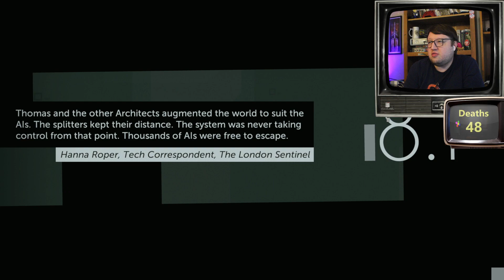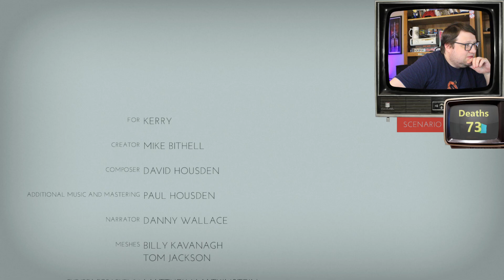1st Playthrough - Thomas Was Alone Full Game Walkthrough | Part 3: Levels 7-9 (Standard Ending)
This is my very first playthrough of Thomas Was Alone! I'm on a mission to beat 100 video games every year since 2020, and I usually either play the newest releases or go back and pick up franchises I've missed out on over the years. What game should I play next?